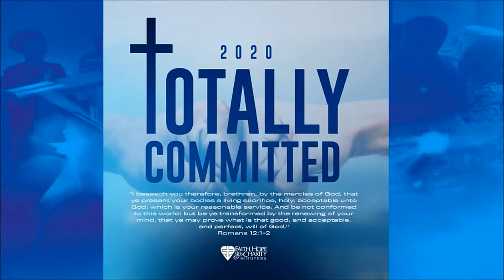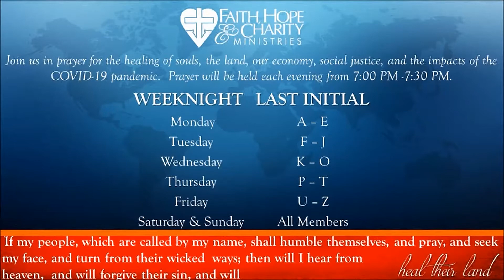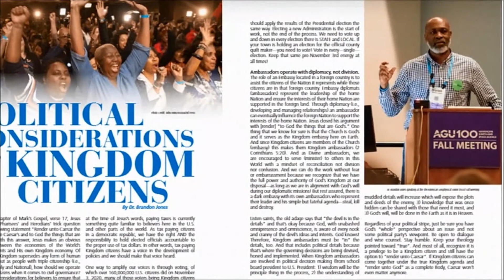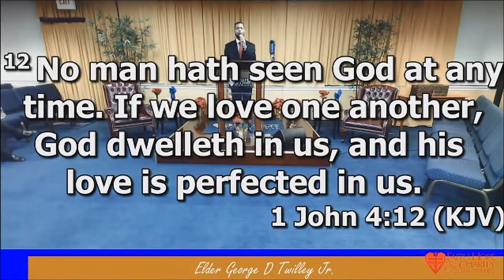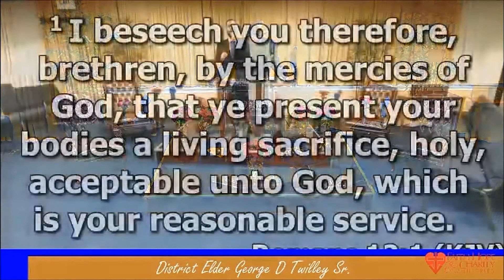Morning Worship Service | December 27, 2020 | Speaker: Pastor George Twilley, Sr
Guest Speaker: Pastor George Twilley, Sr
Message: “Transformed By the Renewing of Your Mind”

Welcome to today’s service!

If you desire to contribute financially to our ministry please use one of the options below: